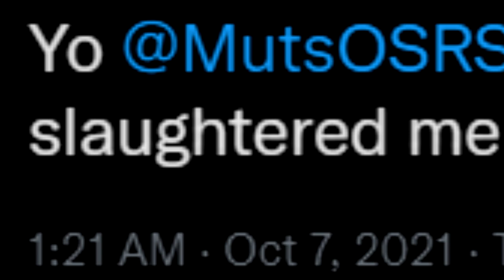Hunting ALL Boss Drops On Hardcore Group Iron (1)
We have 3 lives as Hardcore Trio Ironman and our goal is to obtain as many rare and useful boss drops as possible before we run out of lives. Let's see how long we last!